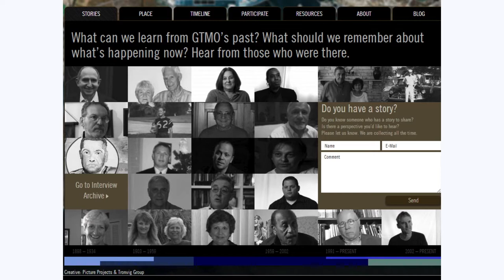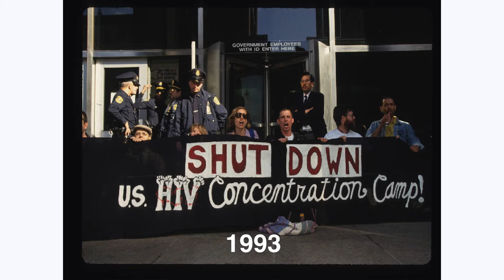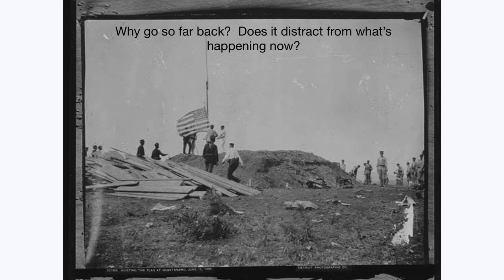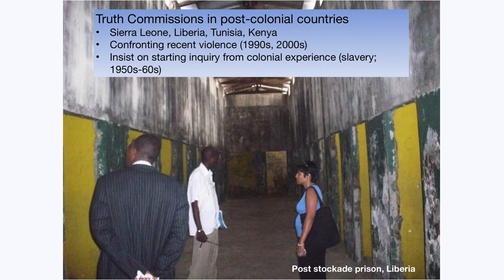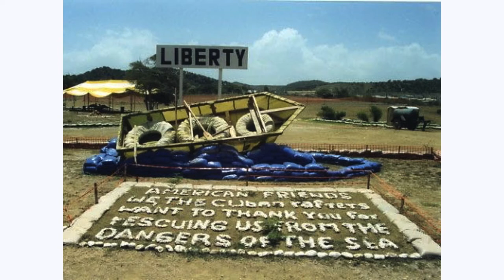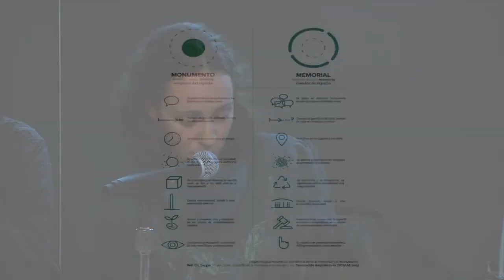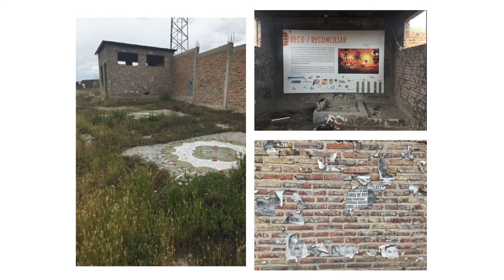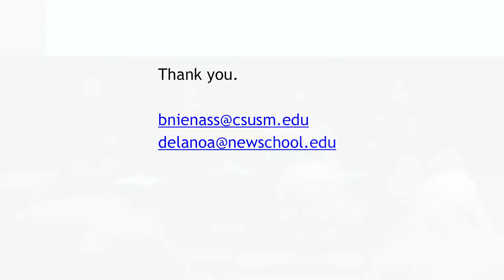Making Home in Wounded Places - Day 1 Panel 2: The Politics of Commemoration | The New School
An international symposium co-sponsored by: MA Design Studies Parsons School of Art and Design History and Theory The Global Studies Program at the New School The Transregional Center for Democratic Studies New School for Social Research

Our cultural, political and physical geographies proliferate with wounded places: sites of conflict and natural disasters; places marked by layers of turmoil and conquests; impromptu refuge locations that become permanent. “Making home” in these places, seldom a choice, becomes simultaneously a material and symbolic endeavor, involving both design and memory practices.Wounded places are scarred with collective memory of what had happened: they contain markers of the past, which may or may not be legible to those who make home there. Mnemonic activities, whether vernacular (informal) or officially imposed, can either facilitate or constrain the making of home in wounded places.

The New School | newschool.edu

Moderator:
- Liz Ševčenko, Director of the Humanities Action Lab, New School

Panelists:
- Yukiko Koga, Assistant Professor of Anthropology, Hunter College, CUNY; Inheritance and Betrayal: Historical Preservation and Colonial Nostalgia in Harbin, China.

- Alexandra Delano Alonso, Assistant Professor of Global Studies, Eugene Lang College of Liberal Arts; and Benjamin Nienass, California State University, San Marcos; Reclaiming Memory and Mourning: Grievability and Resistance in Mexico.

This international symposium “Making Home in Wounded Places: Memory, Design, and the Spatial” is conceived as a polyphonic intervention engaging the realms of design studies, art, and the social sciences. We propose the following questions to inform our discussions:

How to make home in wounded places?

What is the role of memory tensions in this process?

How does the (re)design of wounded places impact their users?

How are wounded places appropriated by the politics of memory?

What are the strategies for navigating through wounded places — as individuals, as communities, as societies?

Location:
Kellen Auditorium, Parsons School of Design, 66 Fifth Ave, NYC
Friday, March 3, 2017 at 9:30 am to 8:00 pm